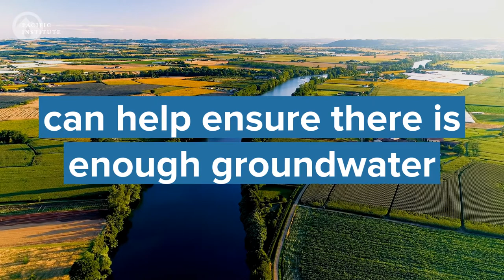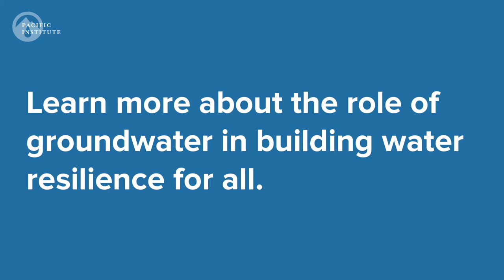Water Strategies That Support Groundwater Resilience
Two and a half billion people depend on groundwater to meet their basic needs. But around the world, groundwater aquifers are being depleted. How can we solve groundwater overuse? Innovative water strategies like conservation and efficiency measures and nature-based solutions can help ensure there is enough groundwater for people and nature to thrive. These 21st century strategies can also cut energy use and greenhouse gas emissions.